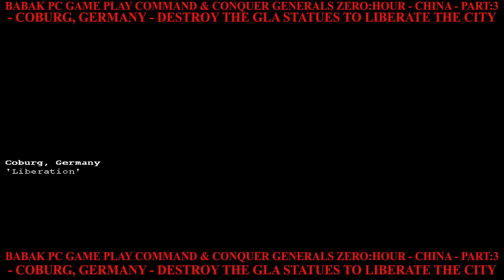PC GAME PLAY COMMAND & CONQUER GENERALS ZERO:HOUR CHINA PART:3 C,GERMANY DESTROY THEGLA STATUES (4K)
BABAK PC GAME PLAY COMMAND & CONQUER GENERALS ZERO:HOUR CHINA PART:3 COBURG, GERMANY DESTROY THE GLA STATUES (4K)
COMMAND & CONQUER GENERALS ZERO:HOUR
CHINA - PART:3
- COBURG, GERMANY
- DESTROY THE GLA STATUES TO LIBIRATE THE CITY
- OUR INTERNAIONAL OPINION WILL FAIL UNTILL WE SUCCEED